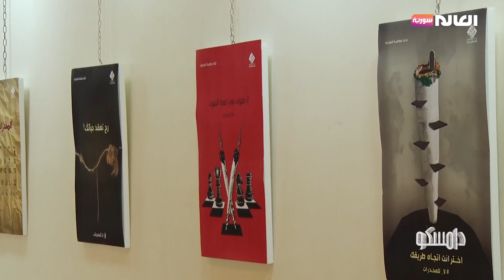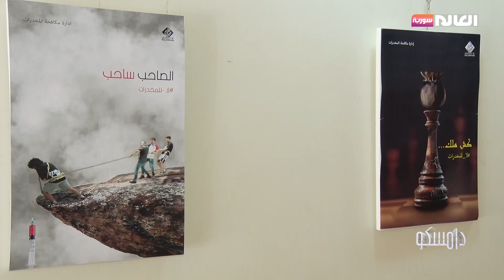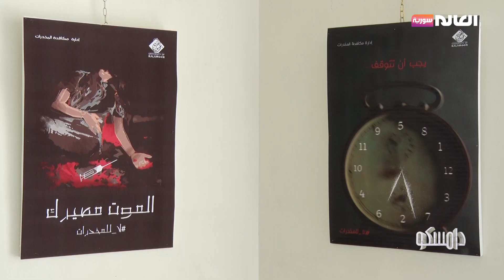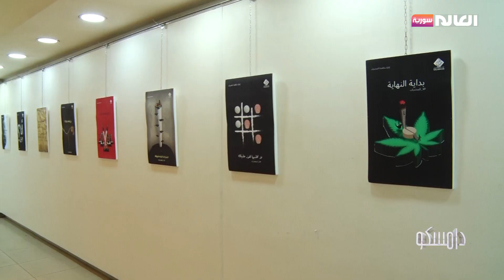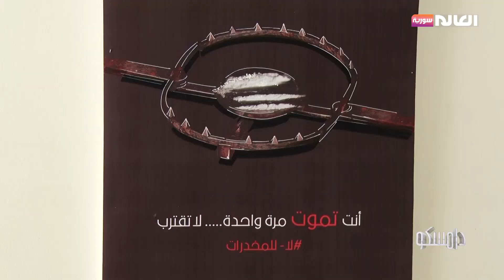"لا للمخدرات".. معرض توعوي بالتصميم الغرافيكي | برنامج دامسكو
"لا للمخدرات".. معرض توعوي بالتصميم الغرافيكي
الموقع الالكتروني: